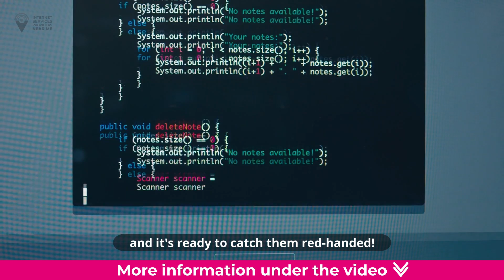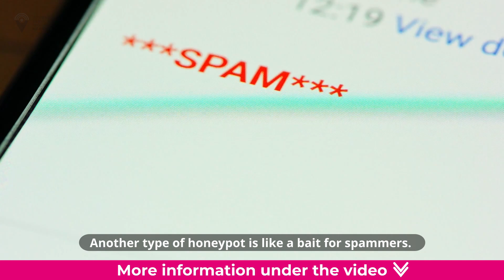Honeypot | What is Honeypot in simple words?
Imagine setting up a trap to catch sneaky intruders who want to break into your secret clubhouse. That's exactly what a "honeypot" does, but in the digital world of computers and networks!

A honeypot is like a virtual trap that is specifically designed to lure in hackers or spammers who are up to no good. Just like how a jar of sweet honey attracts bees, a honeypot attracts unauthorized users who try to gain access to a computer system without permission. But little do they know, the honeypot is just a decoy, and it's ready to catch them red-handed!

One way to use a honeypot is by creating a fake security hole in a computer system. It's like leaving a secret entrance open, but it's actually a trap! Inside the system, there might be fake data that looks tempting to hackers. When they try to access the data, the honeypot springs into action, capturing information about the hacker, like their IP address, location, and computer platform. This information can then be used to strengthen the security of the system and prevent further attacks.

Another type of honeypot is like a bait for spammers. The honeypot can then track the servers and relays used by the spammers, and this information can be used to block them from sending more spam in the future. Some honeypots can even fight back by forwarding spam messages to the email addresses of identified spammers, like a secret counterattack!

But just like any trap, honeypots require careful maintenance and resources to keep them effective. That's why they are mostly used by big companies and organizations, who have the resources to invest in advanced security measures. Government and educational institutions also use research honeypots to track unauthorized access attempts and improve their security solutions.

So, the next time you hear the word "honeypot," remember that it's not just about honey and bees, but it's a clever and sneaky way to catch digital intruders and protect computer systems from harm!